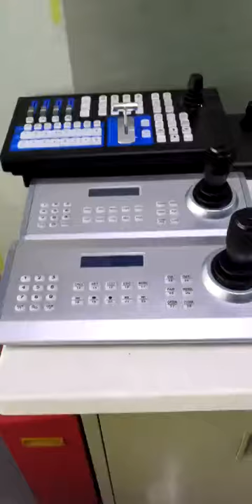Vmix Keyboard Controller CCTV IP Camera PTZ Joystick Controller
Vmix Keypad Controller CCTV IP Camera Keyboard Controller PTZ Joystick Controller